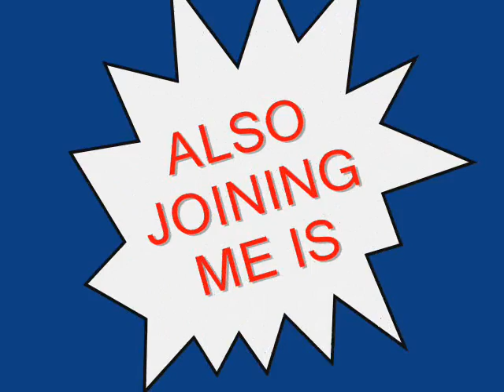Lewis Nicholls Entertainment Fix 5 year anniversary show trailer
This is my official trailer revealing my celebrity line up for my 5th year anniversary show Friday 21st November 6pm-8pm 96.5 and 97.2 FM